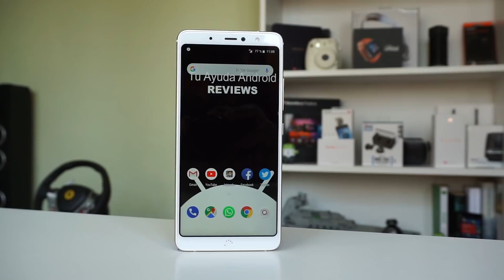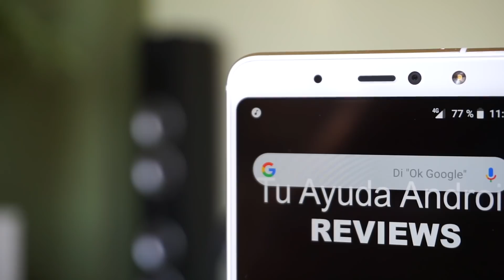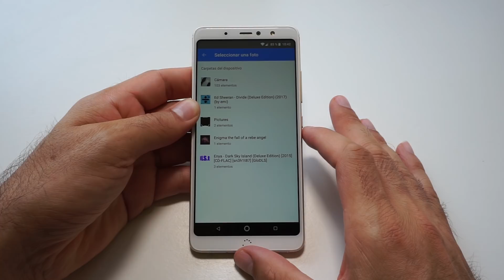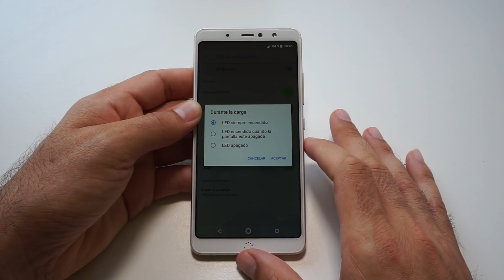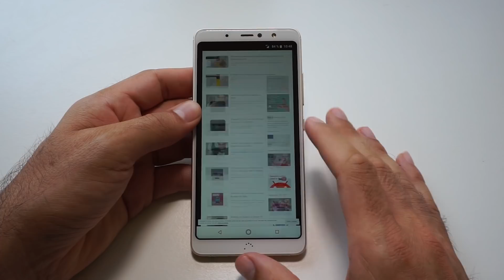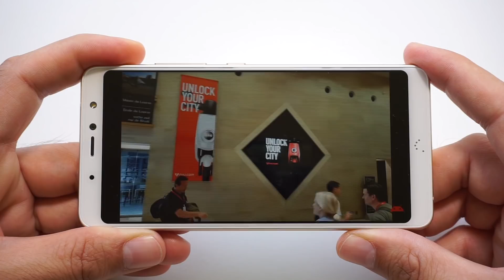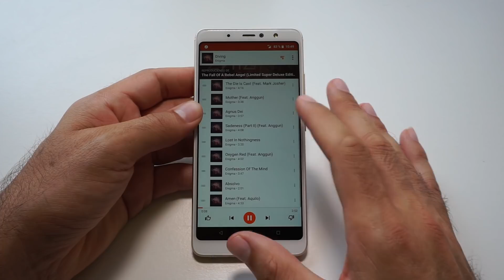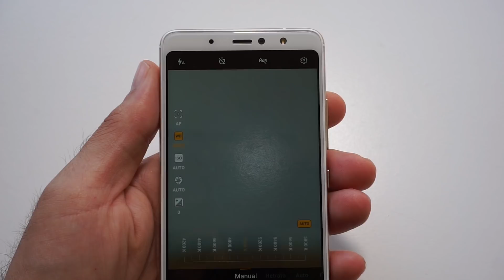bq Aquaris X2 Pro | review en español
bq Aquaris X2 Pro, review en español. Smartphone Android con Android One 8 Oreo, acabados en cristal y pantalla 18:9 sin notch. ¿Buscas nuevo teléfono móvil para estar al día con todo y estar bien comunicado?

Puedes comprarlo en Amazon España,

Sigueme  para estar al día de los últimos tutoriales, unboxings y reviews exclusivas de productos de tecnología con sistema operativo Android: